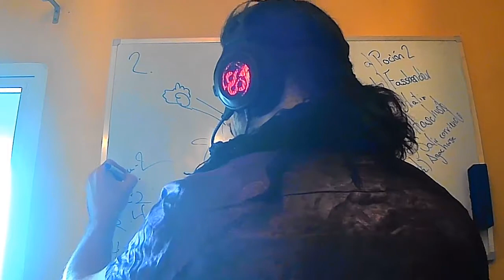no es un oso picudo | jagger